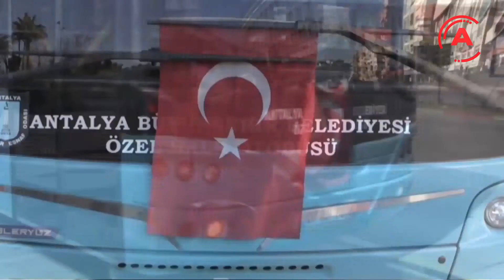BÜYÜKŞEHİR’DEN LAGOS’A TEPKİ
Türk Bayrağı’nın çirkince yırtan Yunan Parlamentere bir tepkide Antalya Büyükşehir Belediyesi’nden geldi.